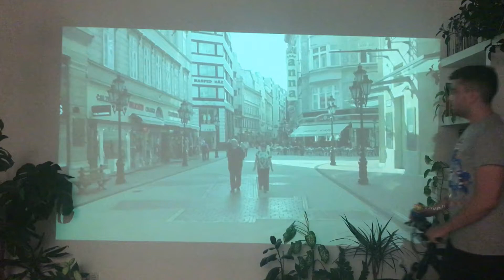Sziget Mission: Szitizen 2017 - Bicycle BP VR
We did quite a ride through Budapest